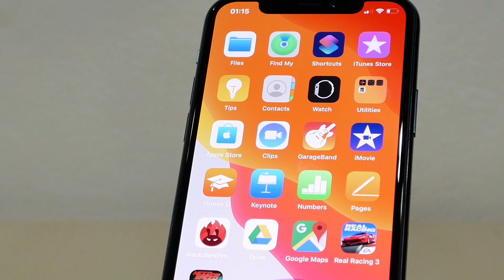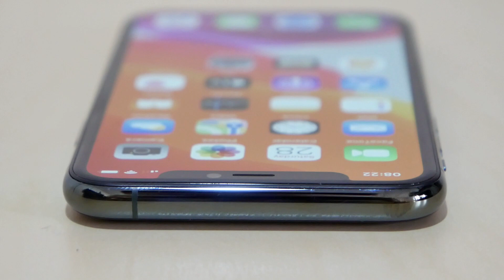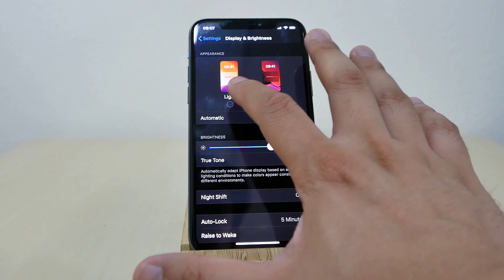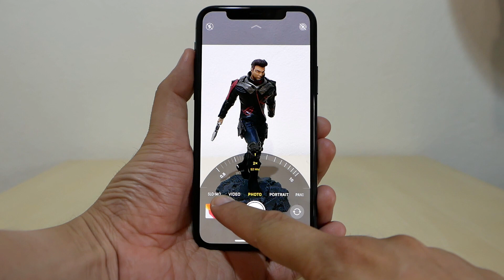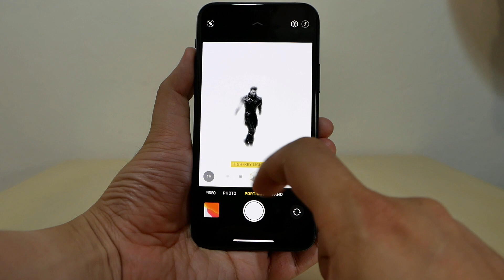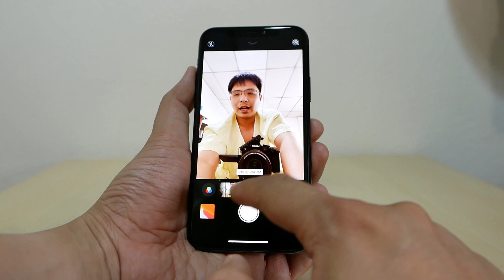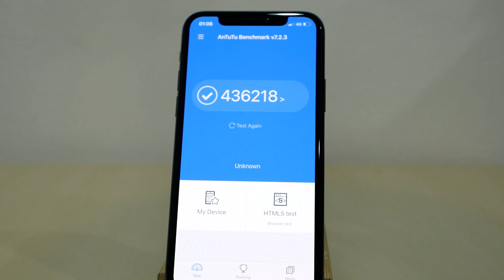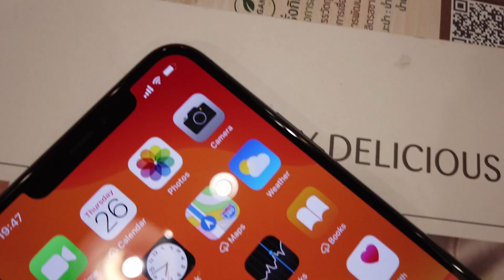รีวิว iPhone 11 Pro มือถือตัวท็อปและเป็นที่สุดของ Apple ในปีนี้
ก่อนที่ iPhone 11 Pro จะวางจำหน่ายอย่างเป็นทางการ แน่นอนว่าใครที่อยากลองมือถือตัวท็อปต้องจัดเครื่องหิ้วมา และวันนี้ ผมก็ได้นำมือถือรุ่นดังกล่าวมาทดลอง จะเป็นอย่างไร มารับชมกันเลยดีกว่า

PS ระยะเวลาลองสั้นๆ 2 วัน 1 คืน
PS 2 โปรแกรม File ใน iOS เชื่อมต่อกับ Cloud อื่นได้ แต่ไม่สามารถโหลดอะไรใส่ iPhone ได้ทั้งนั้น iPhone ส่งเข้า Cloud ได้อย่างเดียว
Ps 3 น้ำหนัก iPhone 11 Pro Max 226 กรัม นะครับ เนื่องจาก ไปหยิบข้อมูล XS Max ใส่ ทีมจึงขอภภัย ณ ที่นี้